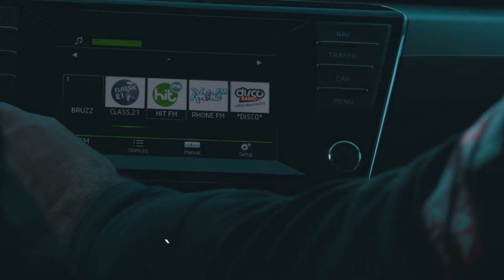LA FLÈCHE WALLONNE | KATUSHA ALPECIN - EP. 8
There will be a break of two months, sorry guys!

Movements (feat. Yung Fusion) (Delusion Remix)